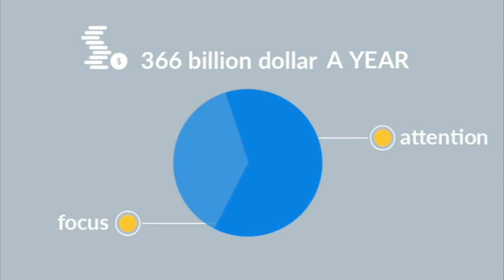Understanding Substance Abuse and Addiction in the Workplace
Drugs and Alcohol in the workplace is a rising concern. With an estimated seventy-seven percent of illegal drug use occurring with people who are employed, an employee drug and alcohol abuse policy is important. The estimated three hundred sixty-six billion dollars a year impact is well worth each and every employee’s focus and attention. A Drug-Free workplace policy aims to send a clear message to employees that drug and alcohol use in the workplace is prohibited, while also encouraging employees who do have a problem to voluntarily seek help.

These policies exist to not only protect the health and safety of all employees, but to also safeguard its employees from theft, destruction of property, protection of trade secrets, maintaining product quality, and to comply with applicable laws. While policies are a major part of employee’s safety, the cost and impact of substance abuse and addiction is important to also pay close attention to.

Let us help your company build a culture of integrity!

✅ Let’s Connect: Social Media!